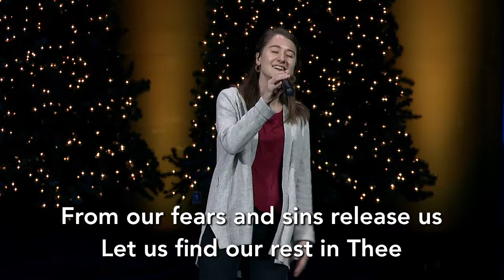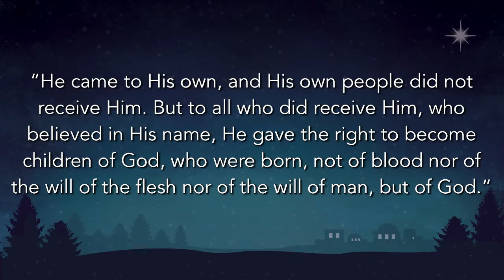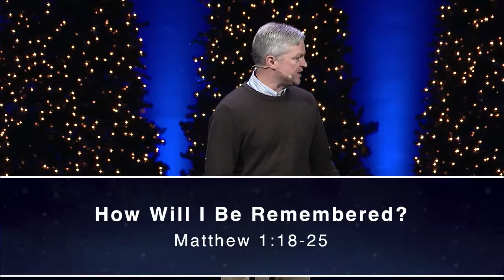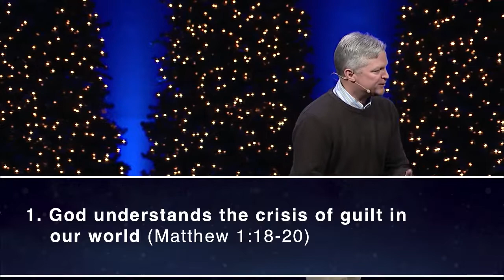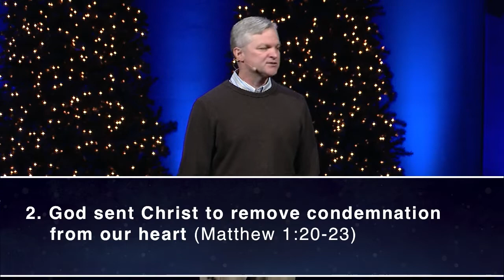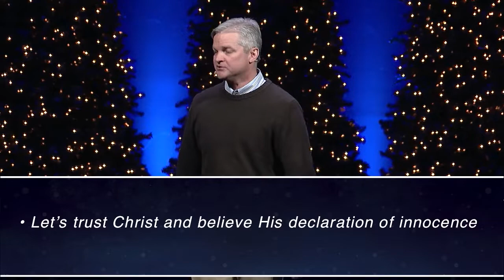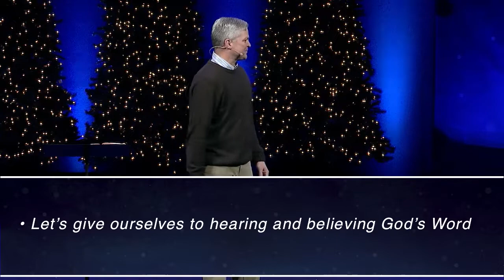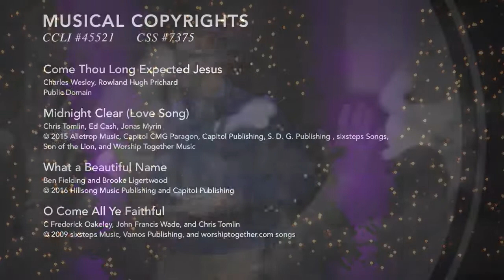Sunday Service – December 22, 2019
Charles Wesley, Rowland Hugh Prichard
Public Domain

Midnight Clear (Love Song)
Chris Tomlin, Ed Cash, Jonas Myrin

Ben Fielding and Brooke Ligertwood

C Frederick Oakeley, John Francis Wade, and Chris Tomlin

CCLI #45521
CCS #7375